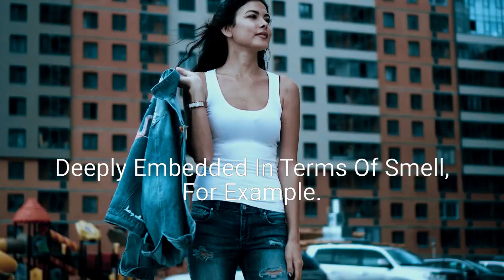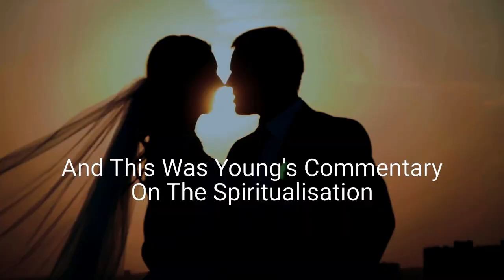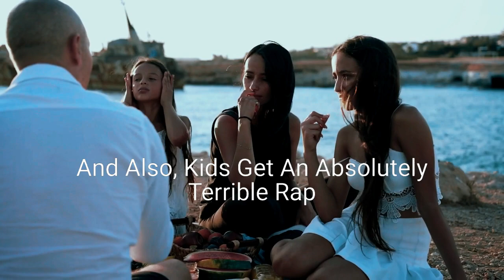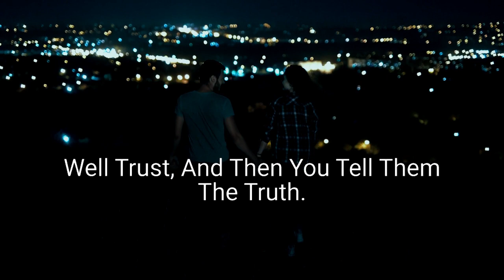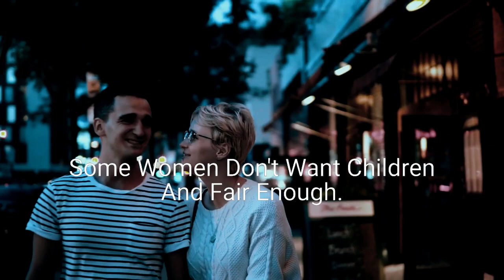My Advice To Young Men About Women - Jordan Peterson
1)This video has no negative impact on the original works (It would actually be positive for them)
2)This video is also used for teaching purposes.
3)It is transformative in nature.
4)I ONLY used bits and pieces of videos to get the point across where necessary.
5)Content used is strictly for research/reviewing purposes and to help educate.